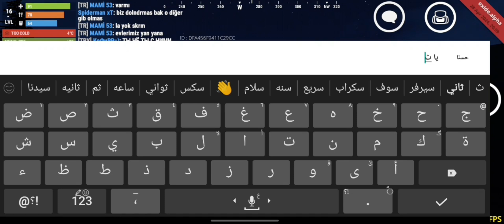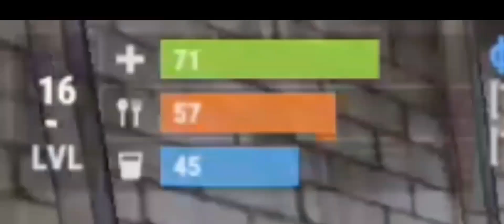اليوم الثالث|الروسين في قائمة العدو|فايتاتoxide srvieval island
إذا أعجبك المحتوى و حابب تدعمني عشان  نطور القناة واستمر تفضل من خلال زر شكرا أسفل الفيديو او من هاذا الرابط.